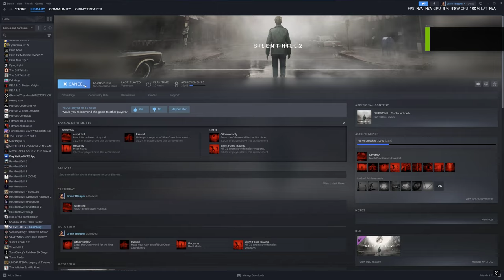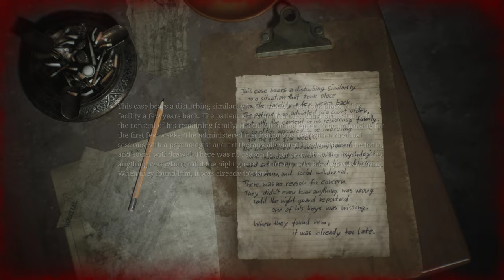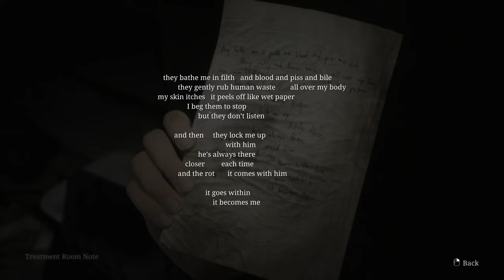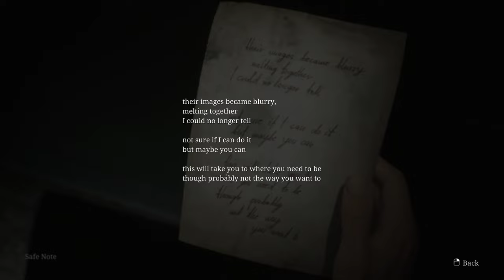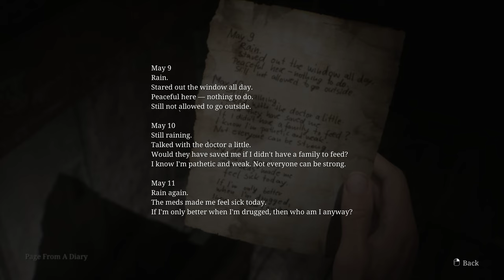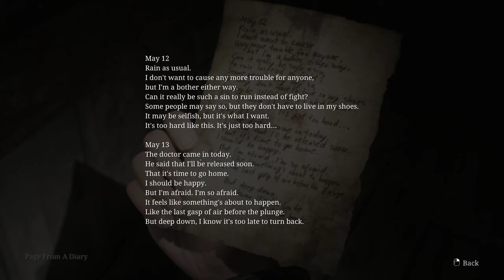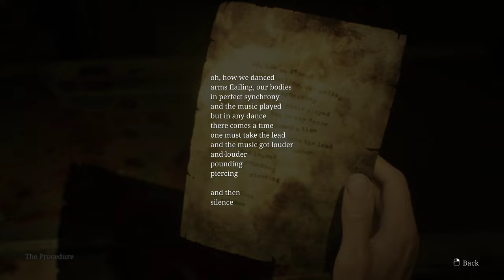Silent Hill 2 Remake | PC Gameplay | Early Access | Part - 7